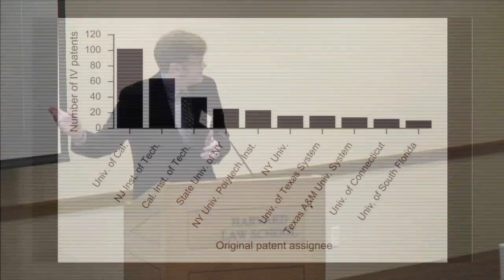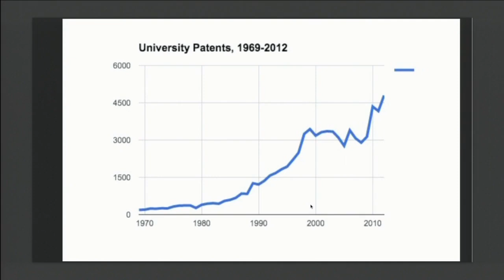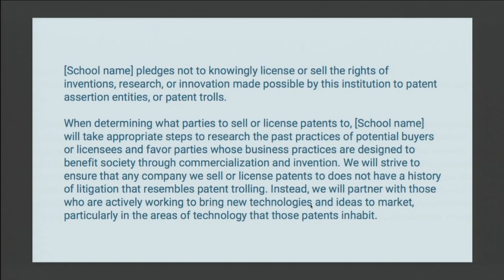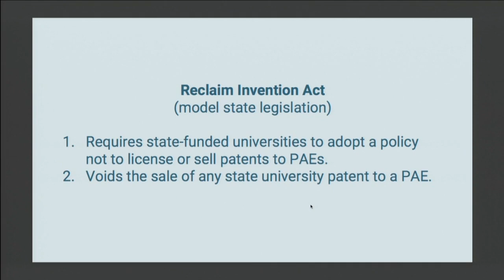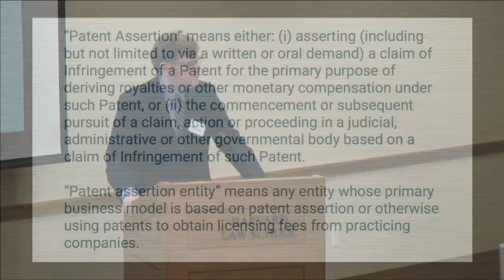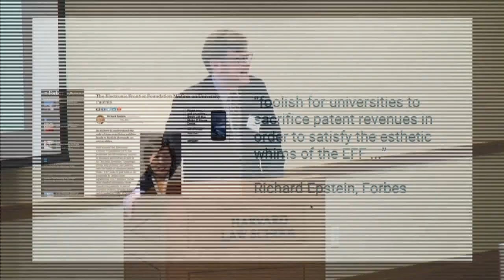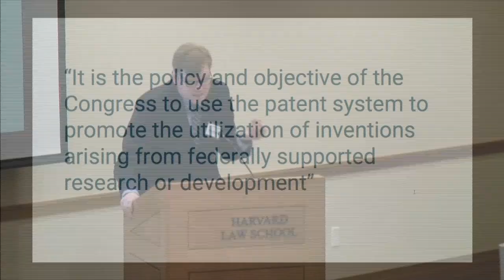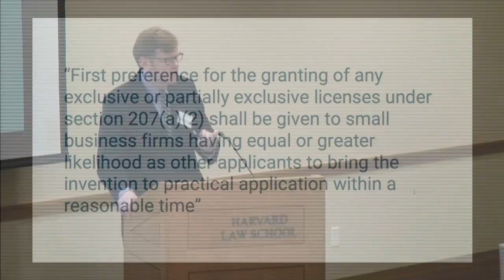Elliot Harmon on Universities & IP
Elliot Harmon is an activist at the Electronic Frontier Foundation, focusing on patent law, open access, and copyright reform.